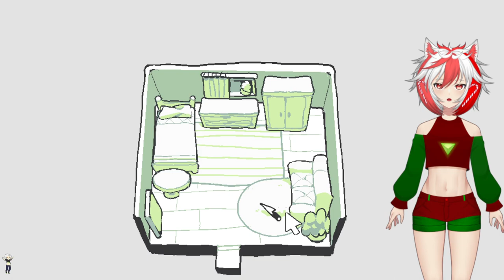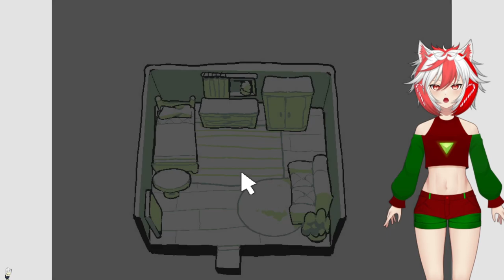What Body?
there was no crime here none promise!